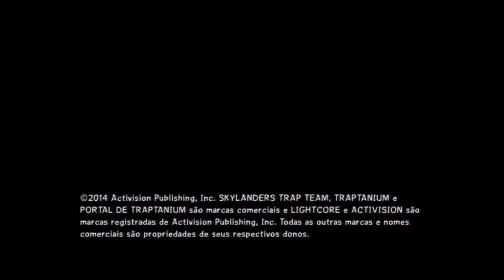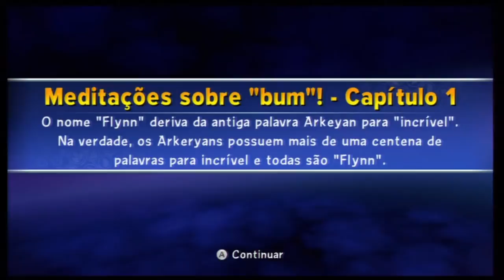Skylanders Trap Team (Wii U) em Português BR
Nem botei audio meu, ouçam a dublagem. 100% português brasileiro.

Esse jogo é a versão DIGITAL que você baixa com o código que vem no jogo Skylanders Trap Team para Wii.